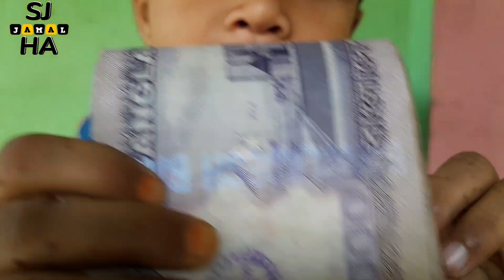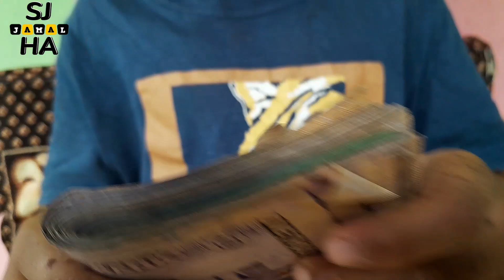টাকার জন্যে চাচা কি ভঙ্গি করে দেখুন,ফানি ভিডি@Sjha64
ভিডিও টি দেখার জন্য আপনাকে স্বাগতম
এি ভিডিও টি শুধু মাত্র বিনোদনের জন্য তৈরি করা হয়েছে।
ভিডিও টি তে চাচাট টাকা নেই,সব টাকা ধার  দিয়ে চাচা এখন ফকির। টাকা নেই চাচার কাছে আর এই বিষয় নিয়ে বেশ কিছু মজাদার কথাবার্তা বলেন।